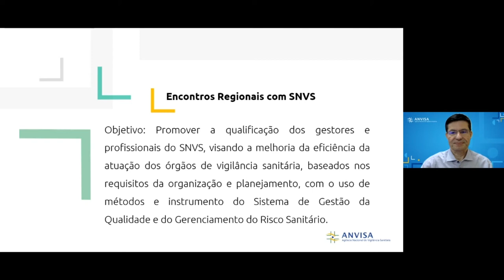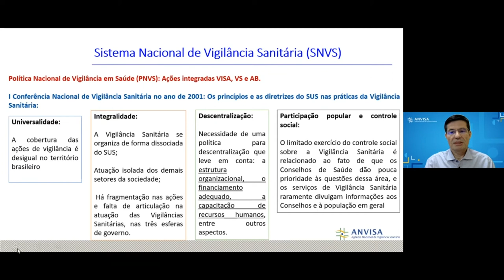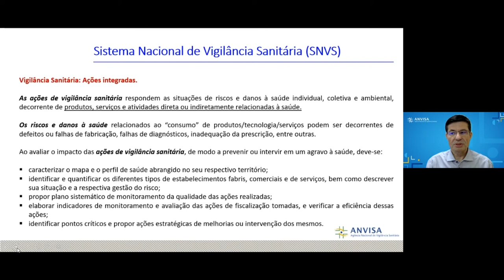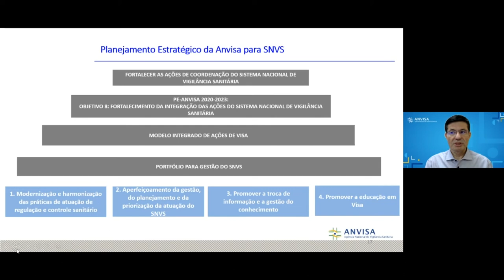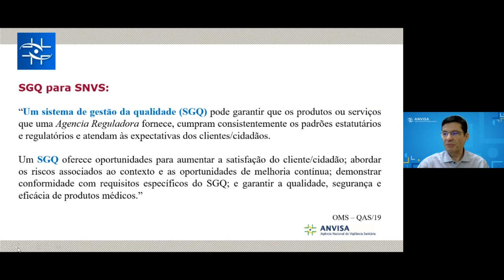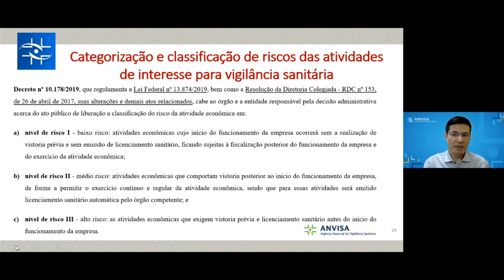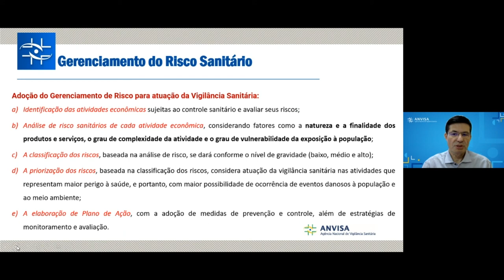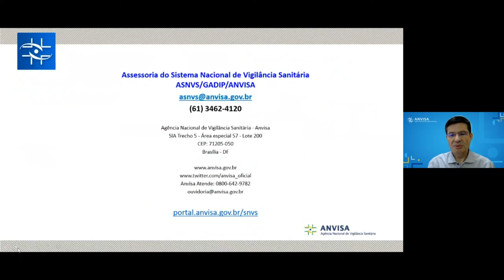Webinar - Encontros Regionais com o SNVS - Parte 1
Promovendo o Fortalecimento do SNVS, com Alex Sander Matta - Coordenador de Articulação Interfederativa do SNVS - CSNVS